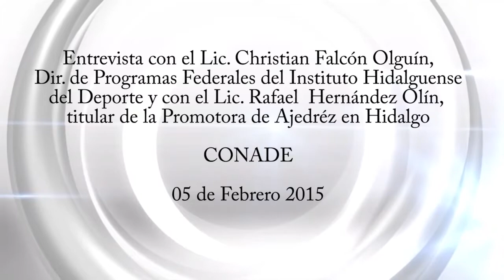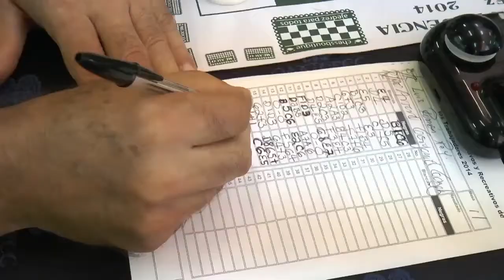Entrevista con Lic. Chirstian Falcón y con el Lic. Rafael Hernández 2do. Torneo Internacional